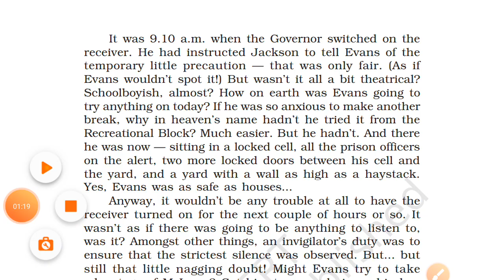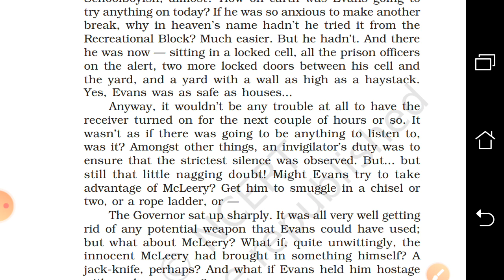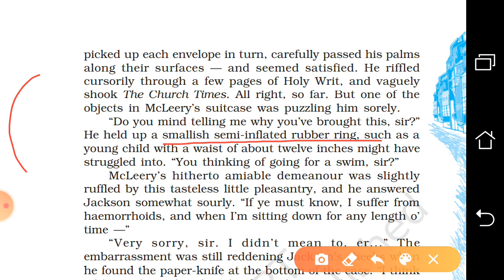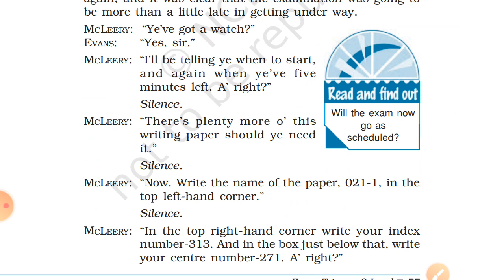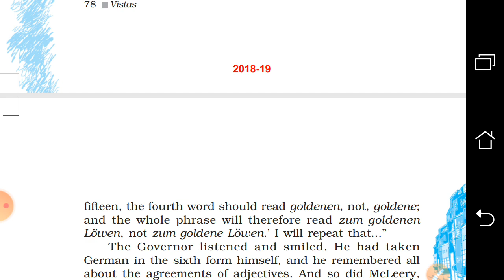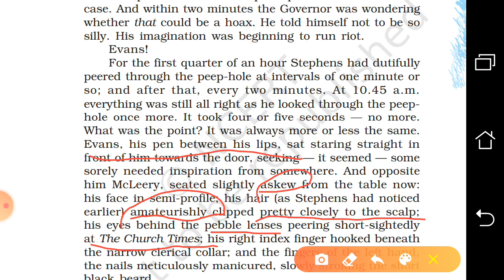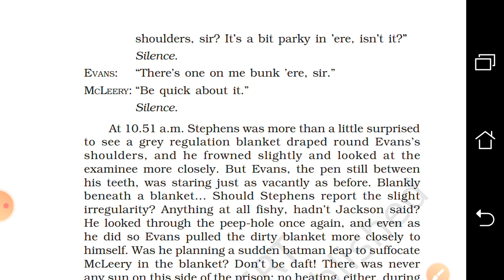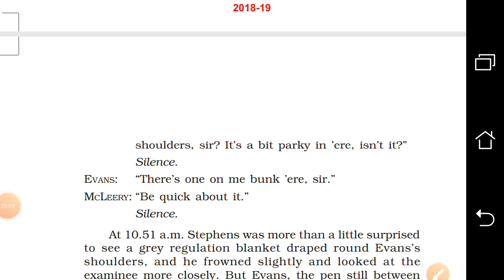Evans Tries an O Level- 03